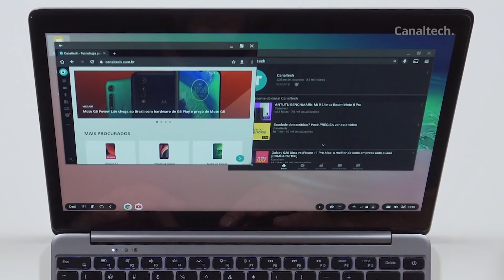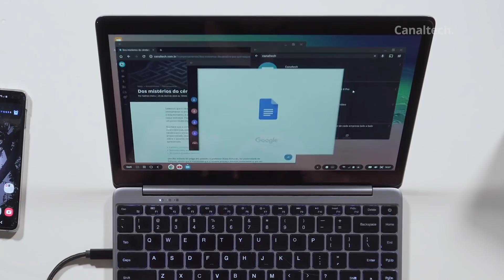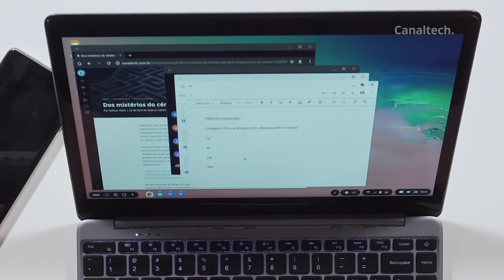Nexdock 2: substituto do PC ou algo experimental? [ANÁLISE/REVIEW]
O Nexdock é um projeto e tanto. Foi desenvolvido para utilizar todo o poder de fogo de um smartphone moderno para trabalhar como um notebook. Isso, claro, com um modo desenvolvido especialmente para isso, que é o caso do Dex da Samsung. Mas será que ele realmente substitui um computador e pode ser utilizado como a máquina principal? Este é o assunto deste vídeo.

VovôTech Pocket
Sabemos que alguns jovens senhores, ou idosos mais antenados tem alguma dificuldade em acessar tudo o que seu smartphone oferece, por isso selecionamos algumas das aulas do curso oficial do VovôTech, para disponibilizar gratuitamente para você levar para seus familiares e amigos.